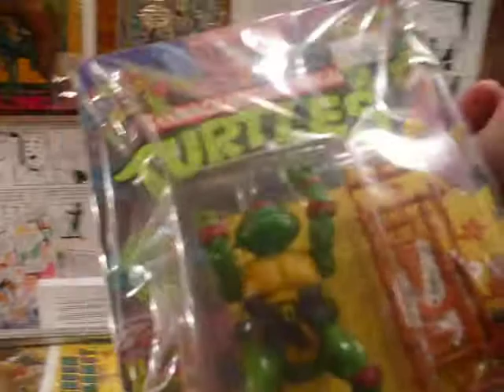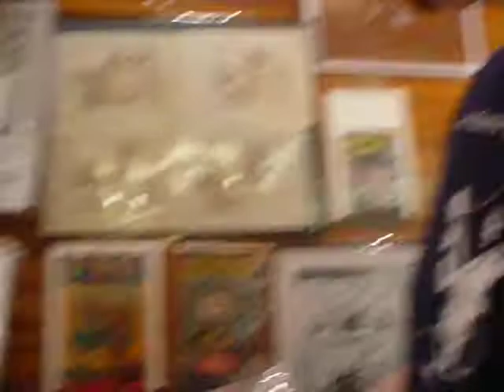Jamie and Gary Sohmers Classic Ninja Turtles Game Universe at Boston Comic Con 2009 Part 9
Game Universe's friend Gary Sohmers and Jamie show off some mint FIRST EDITION NINJA TURTLES TOYS! Game Universe at Boston Comic Con 2009 Part 9